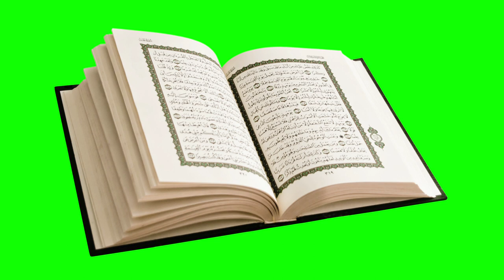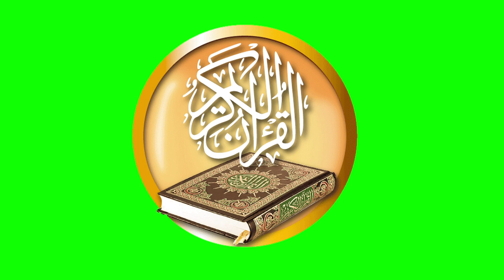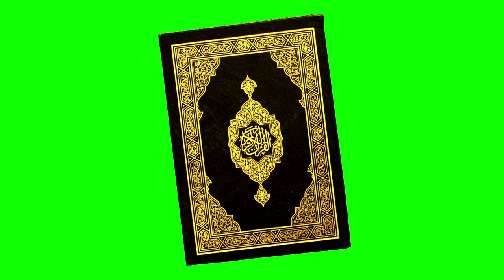Holy Quran Sharif Vector | Holy Quran Book Green Screen 3D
hello friend how r u my new video is Holy Quran Sharif Vector so i hope u like my new video Green Screen Holy Quran Book Green Screen 3D Vector so plz Subscribe button click hand green screen Waving Flags, like + share + bell icon Chromakey footage for top you-tubers.